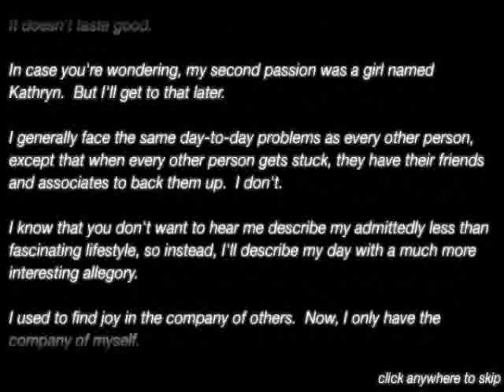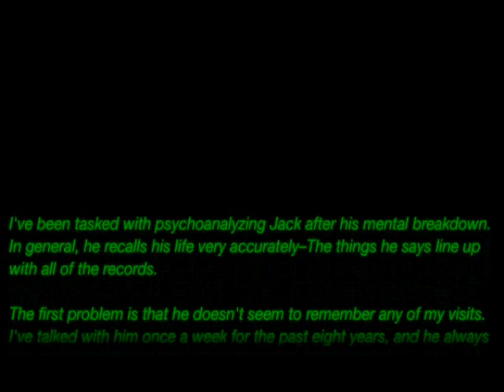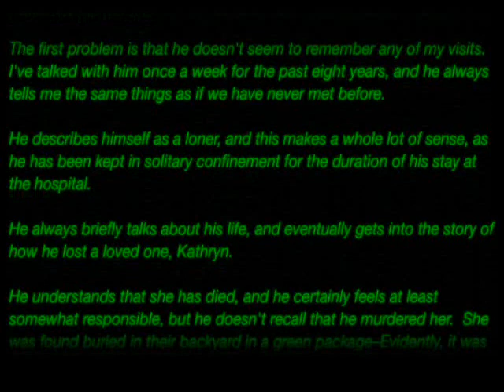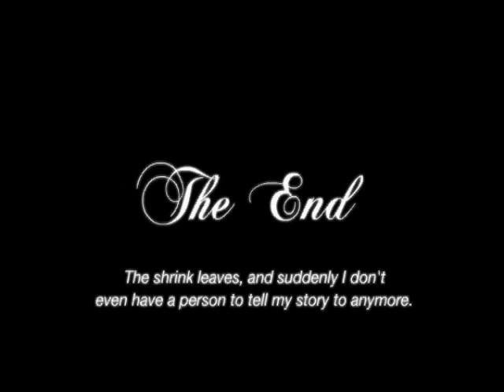Company of Myself Playthrough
Playthrough of the game Company of Myself